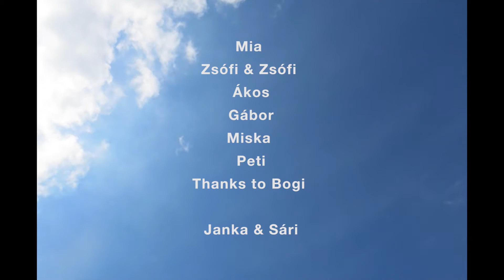2014*Animációs tábor a Noha-ban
Fotós-animációs tábor a Noha Stúdióban